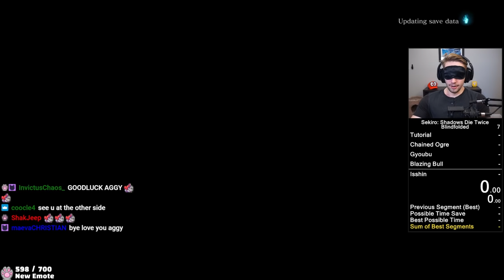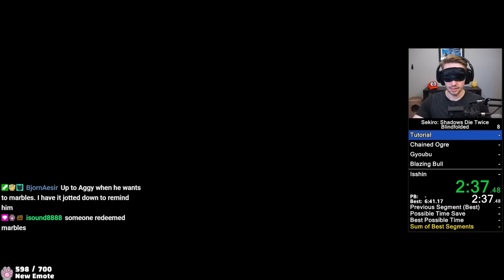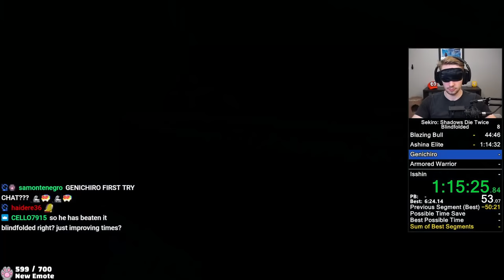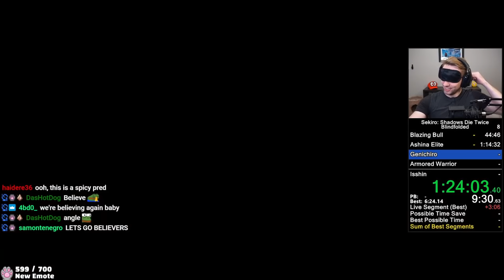I Beat Sekiro: Shadows Die Twice BLINDFOLDED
Being able to see the game is for casuals